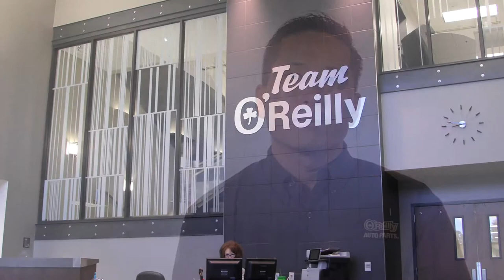Legal Careers in the Auto Care Industry! - Jobs of the Future in Auto Care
Realize your full potential in the auto care industry!

The auto care industry offers exciting career opportunities in multiple different sectors. Featured in this video, Eugene Han of O' Reilly Auto Parts talks about being a patent lawyer in the auto care industry.

The auto care industry is a constantly changing, fast-paced industry that offers fulfilling careers and competitive salaries. It is a huge industry with jobs available in all segments, room for growth and a wide array of choices for both those who are looking to jumpstart an exciting career or change career paths. Auto care is a global industry that offers many opportunities and fosters portable skills you can take with you to any position in the industry.
The auto care industry offers exciting career opportunities in multiple different sectors. No matter what your interests are, auto care has an opportunity for you. Learn more about the legal,  manufacturing, distribution, service & repair, retail and industry-wide sectors of the auto care industry.
Check out our resources for starting a career in auto care, education requirements for entering the industry, and where to find jobs in the auto care industry
Answers to frequently asked questions about careers in the auto care industry